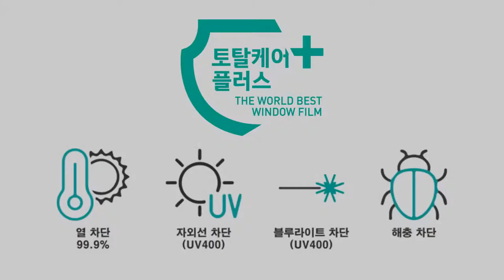넥스가드썬팅# TP200 NF쏘나타 시공 [썬팅브랜드][루마][3m][레이노][솔라가드][브이쿨][스미스클럽][레인보우][보배드림][sk엔카][건물썬팅][창원썬팅][남해썬팅]